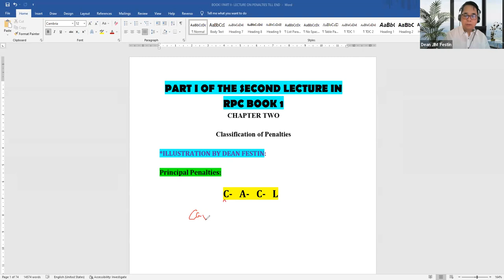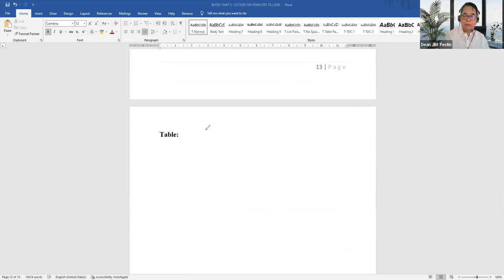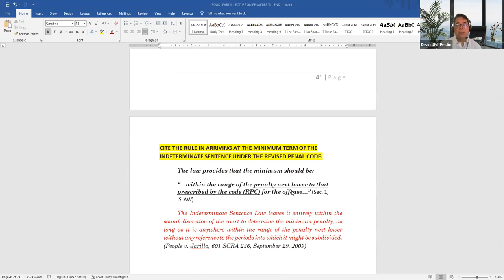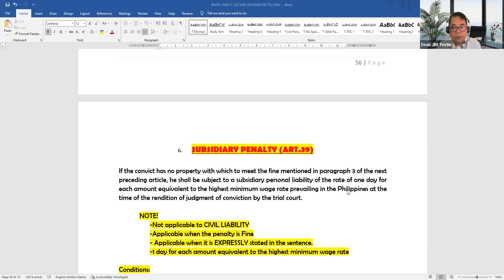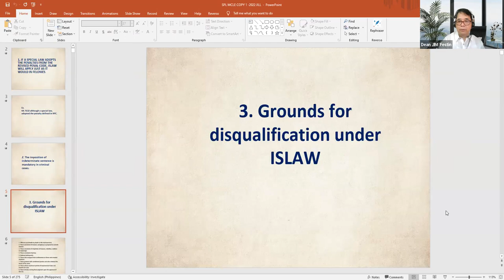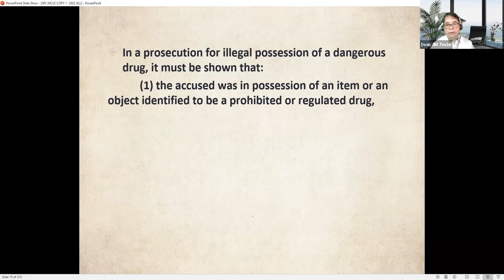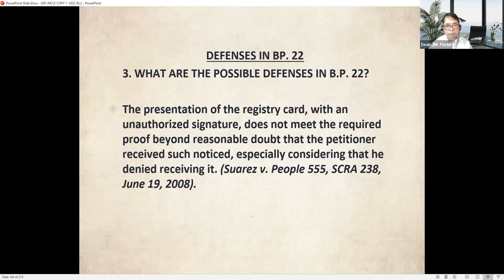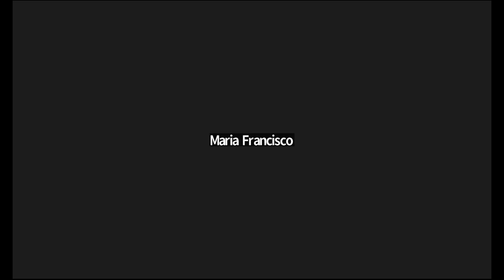CRIM LAW REVIEW: Special Penal Laws